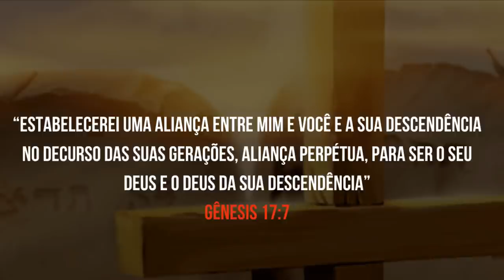✏️ Lição da Escola Sabatina | A Promessa | Lição 4 - Uma Aliança Eterna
Você quer estudar a bíblia? Deixe suas informações nesse link e entraremos em contato com você 📖